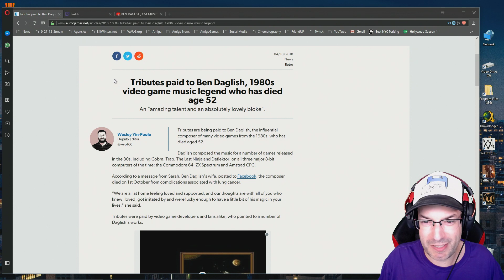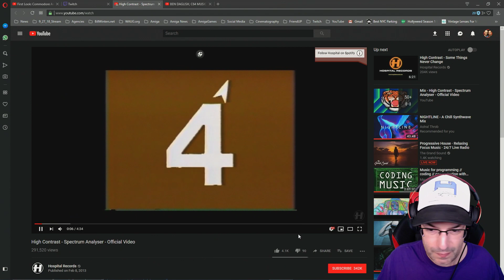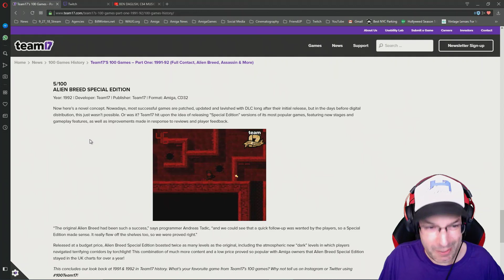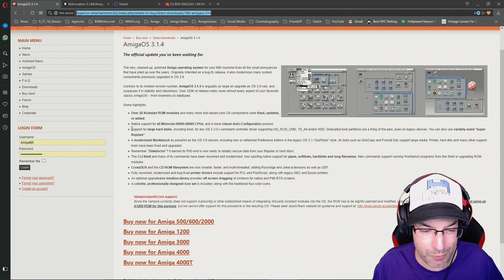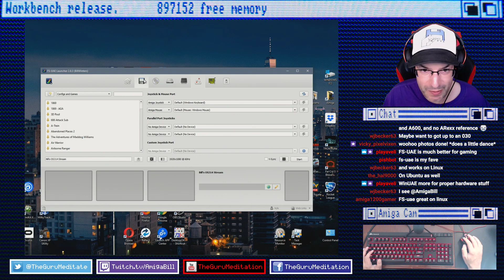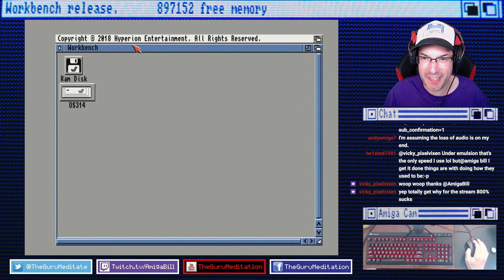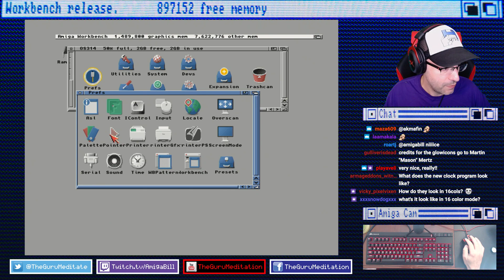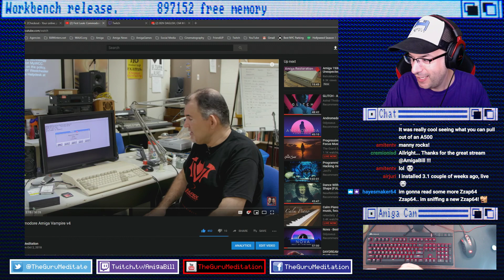10/4/2018 Commodore Amiga OS 3.1.4 Emulation Install for Tonight's WAUG Meeting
Bill Installs the Brand New Amiga OS 3.1.4 in FS-UAE to demo for the Westchester Amiga User Group -- Watch live